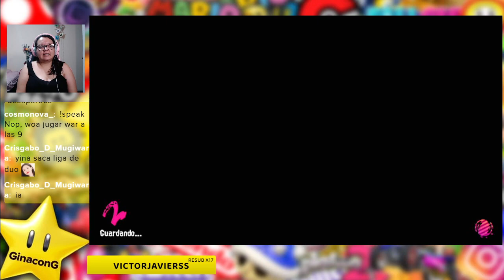Un rato de shooter multicolor